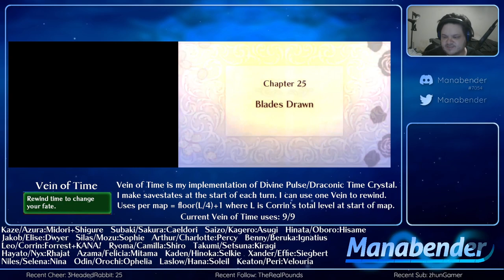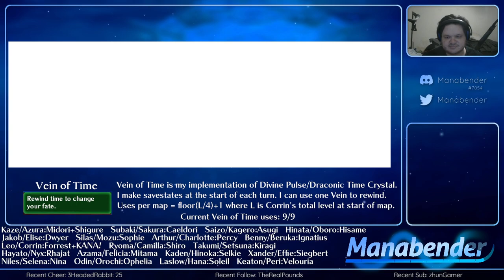Mana Plays FE Fates (Ep 109) (Revelation Chapter 25: Blades Drawn)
Please press F to pay respects to the great King Sumeragi. A tragic loss caused by a true madman.

F. Big F. Huge F.